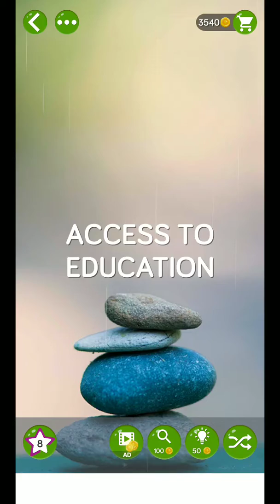WORD PEARLS LEVEL 745 ANSWERS